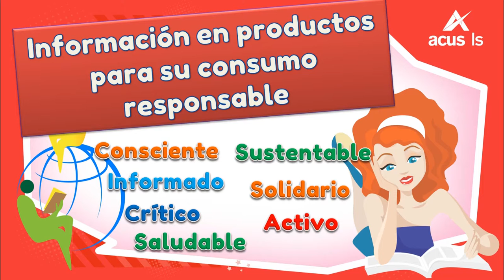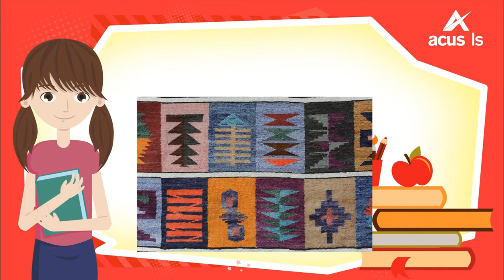14112 Infoenproductparaconsumo Escenario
Información en productos para su consumo responsable. (Escenario)